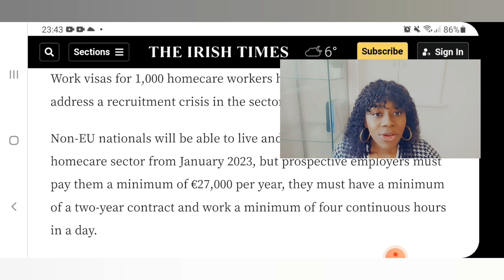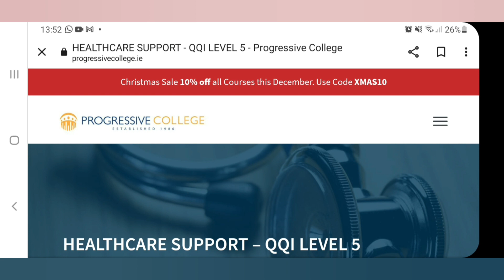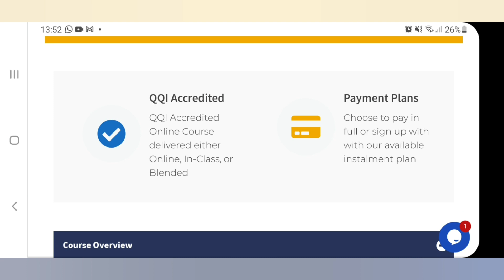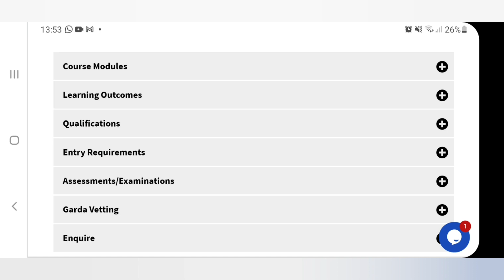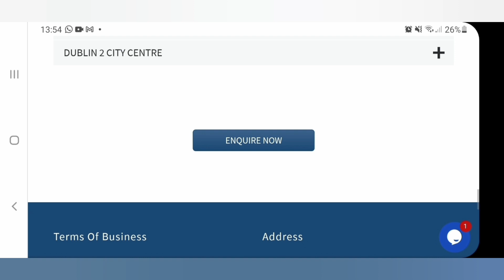New visa sponsorship job in Ireland🇮🇪by January 2023/how to get QQl level 5care qualification#visa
this video is about health care assistant job with visa sponsorship in 🇮🇪 Ireland by Jan 2023/ how to get QQI level 5 care training for the Ireland job and other documents.

website for the QQI level 5 training: Please do more research before you pay.

10 care / nursing homes in Ireland: Before you apply make sure they state they are offering Certificate of Sponsorship.
CPL Healthcare
Eurocare Healthcare
Haven Bay are centre
cool mine Healthcare
deerpark nursing home Ltd
Gorran Abbey nursing home
elmgreen nursing home
Fairfield nursing home
HSE ChO Dublin Northcity and county
Dunblane nursing home

Musician: LiQWYD